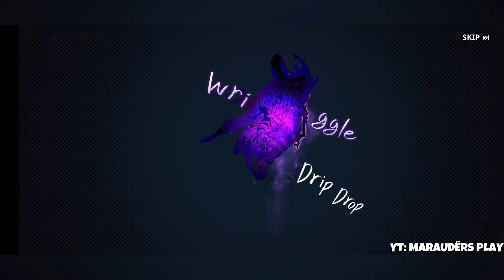「THE DEATH KNIGHT STORY」|| Solo Leveling: Arise - Deimos Boss Fight & Ending [Full Cutscenes]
- If you want requests for game just type them below in the comments.
- Thank you for supporting me, sorry if I rarely upload videos.